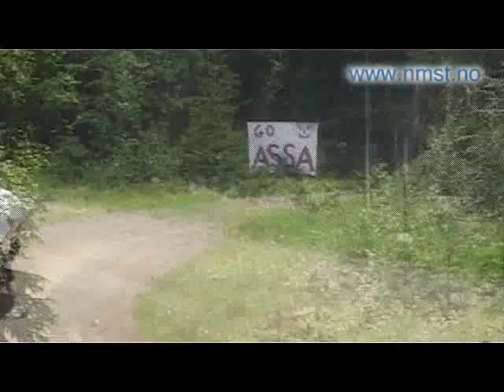Aurskog-Høland Rally 2007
Det er mindre enn en uke igjen til AHRally.no går av stablen. Her er en liten kikk på hva vi fikk se for 10 år siden.